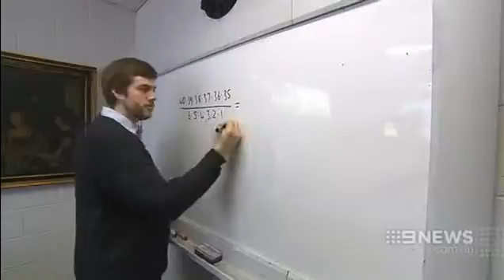Nine Network - Dr Michael Haythorpe on the odds of winning the lotto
Flinders mathematician Dr Michael Haythorpe discusses the chances of winning Powerball's $70 million lotto draw on August 21, 2014.